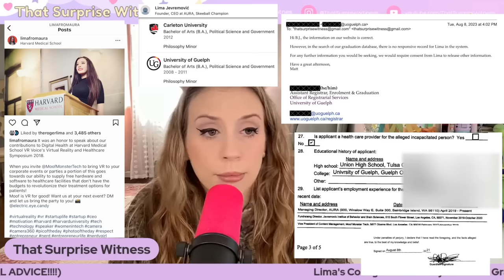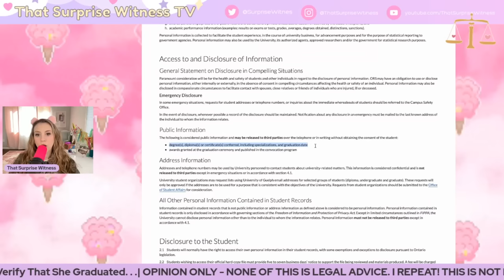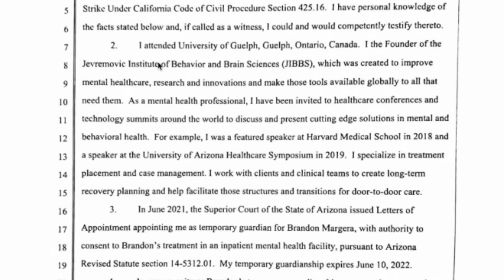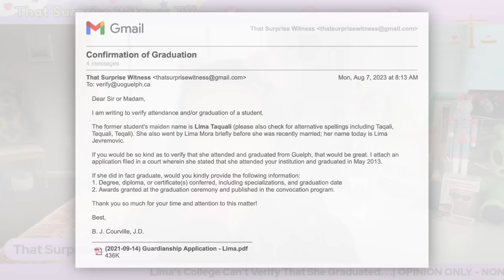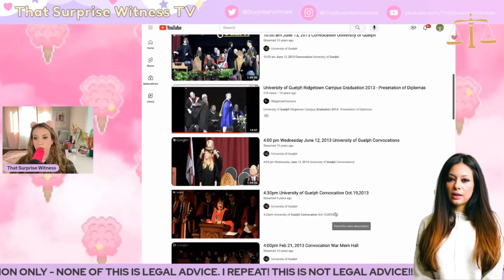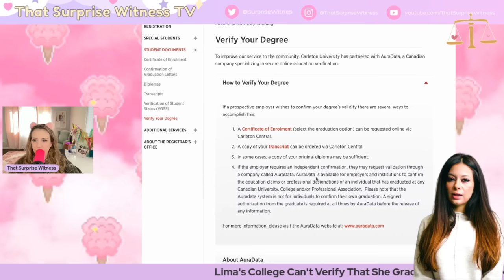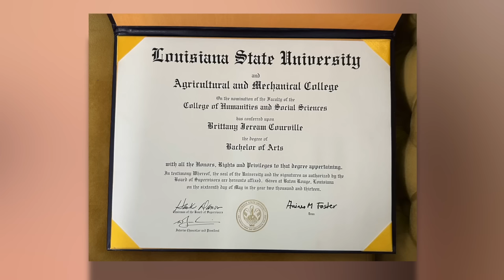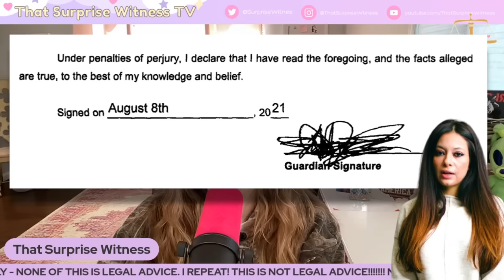Lima Jevremovic’s Education History (Doesn't Add Up..)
I did a little fact checking and um... the story aint adding up - again. Let's look at the receipts.